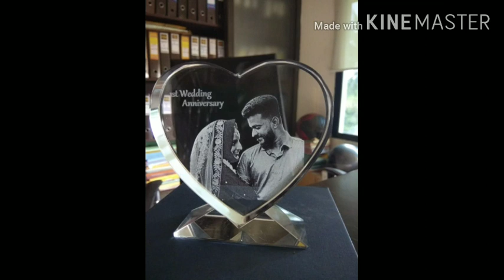15 വർഷങ്ങൾ പിന്നിട്ട് രാപകൽ;നന്മയുള്ള കൃഷ്ണനും അമ്മയും | Rappakal 15th Year | Mammootty | Nayanthara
15 വർഷങ്ങൾ പിന്നിട്ട് രാപകൽ;നന്മയുള്ള കൃഷ്ണനും അമ്മയും | Rappakal 15th Year | Mammootty | Mega Star